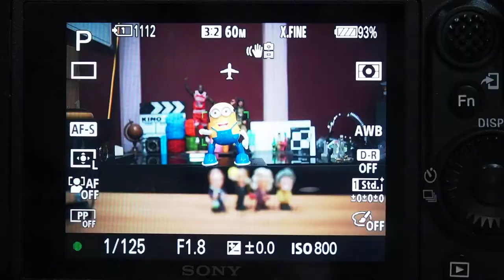Samyang AF 35mm F1 8 AF TEST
SAMYANG AF 35mm F1.8 FE [SLR리뷰] SAMYANG AF 35mm F1.8 FE Review